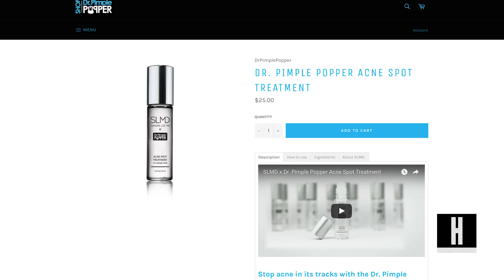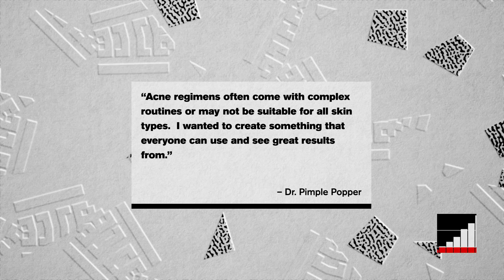Dr. Pimple Popper Launched a Skincare Line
The internet’s favorite pimple popper finally has her own skincare products.